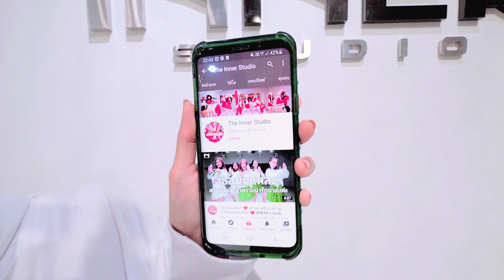INNER KIDS I HOW YOU LIKE THAT - BLACKPINK